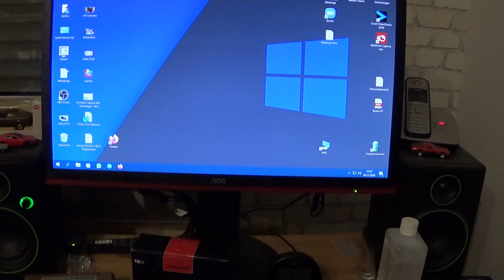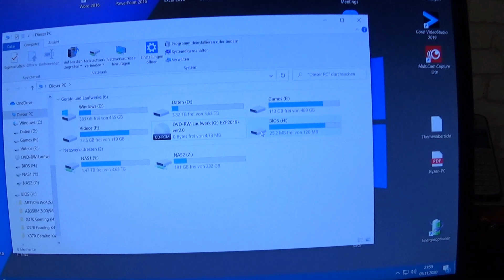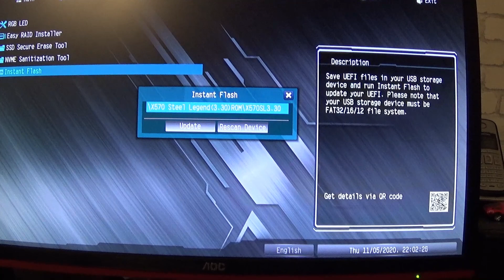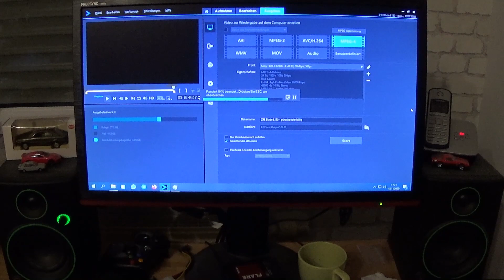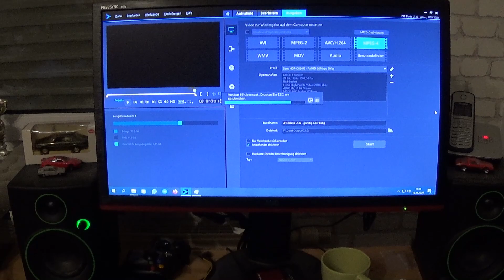Mein Rechner dreht durch